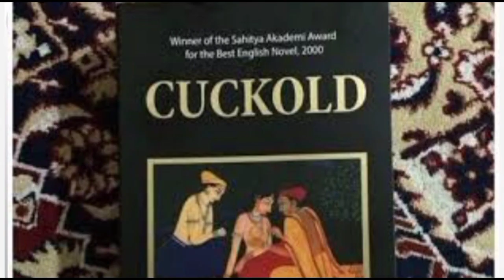Cuckold novel by kiran nagarkar in Urdu / Hindi